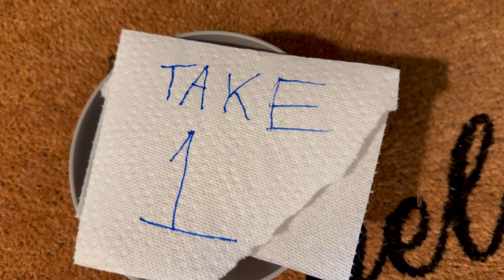10 Ways To Get More Candy On Halloween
Do you go Trick or Treating every year and realize that you're not getting the amount of candy you deserve? well I'm here for you. In this video I will give you 10 affective ways of getting more candy.

⬆️ ⬆️🔥🔥MERCH🔥🔥⬆️ ⬆️